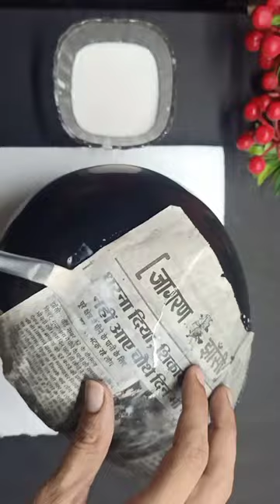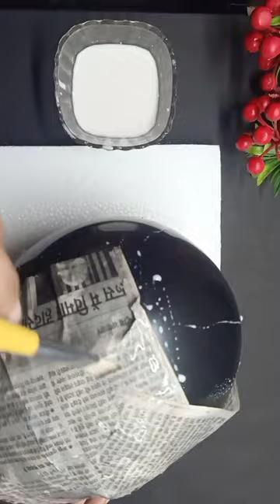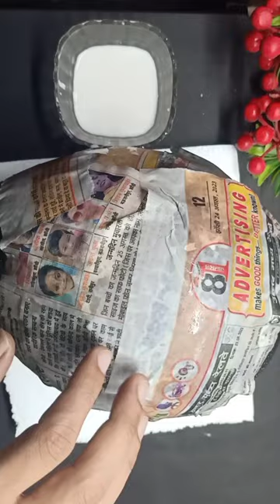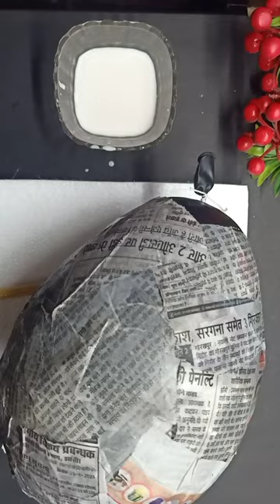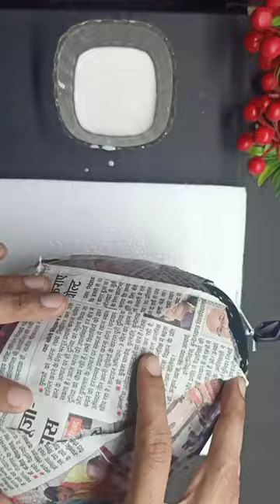Balloon Flower pot|| Balloon se Flowers pot||vlogs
Balloon Flower pot|| Balloon se Flowers pot||VLOG||